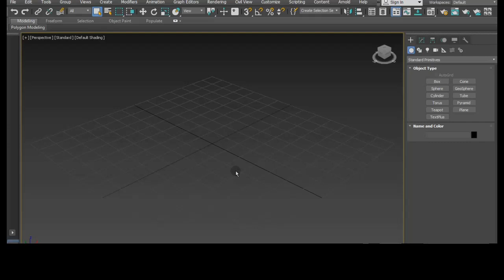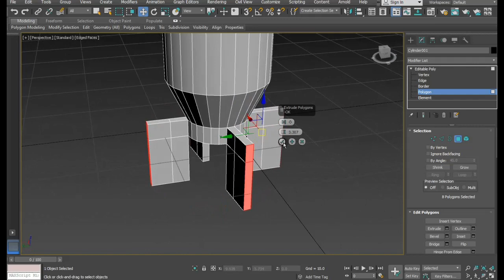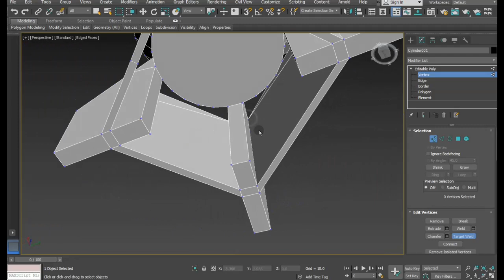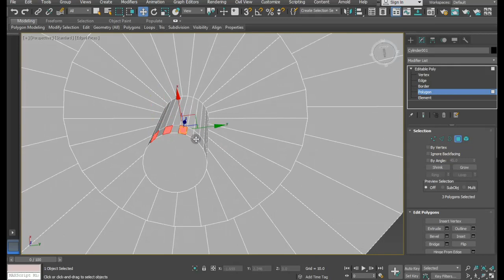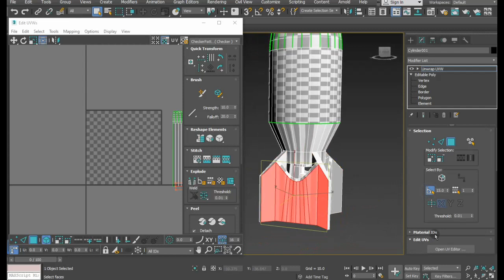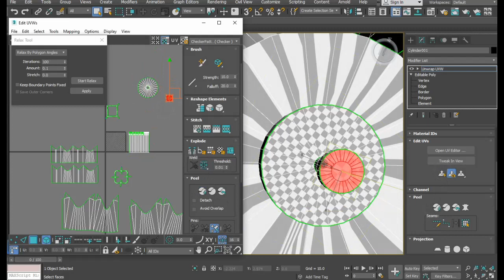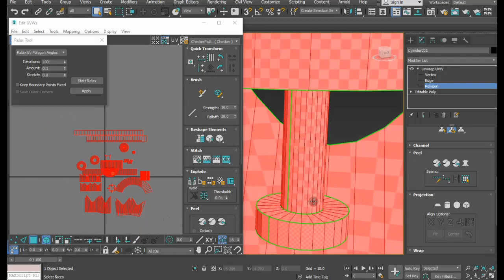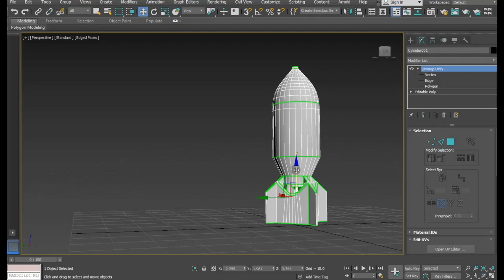Creating Missile 3ds max Substance painter tutorial part - 1